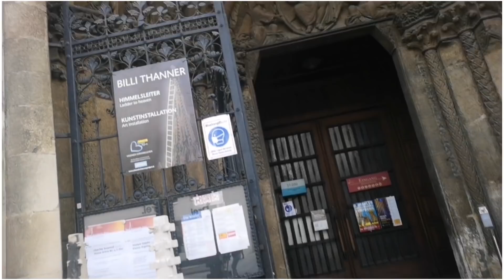VIENNA AUSTRIA EUROPE/1. Bezirk,Innere Stadt Vienna/Cafe De L' EUROPE/Vienna Cathedral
Alojamiento Balbas Family